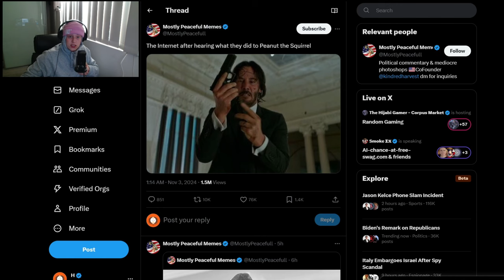RIP Peanut the Squirrel (Vengeance is our only option)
This is a disgrace and we need to fight back